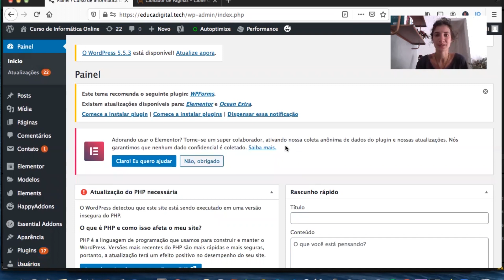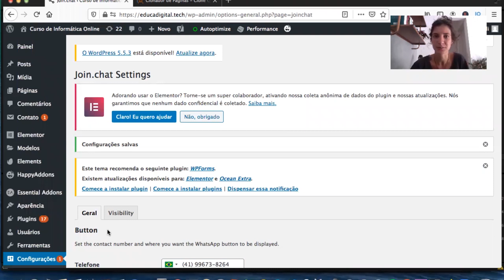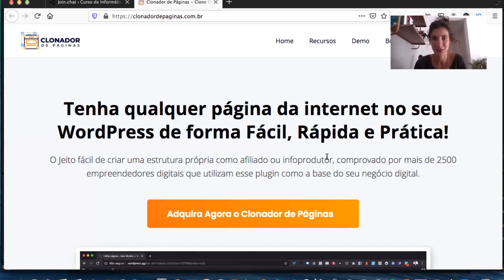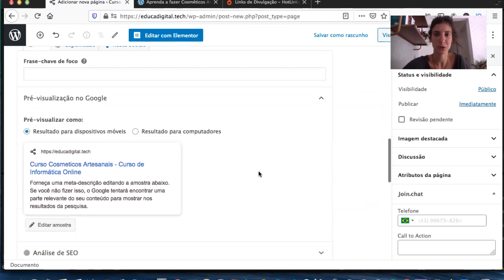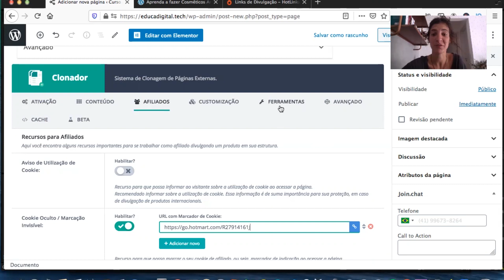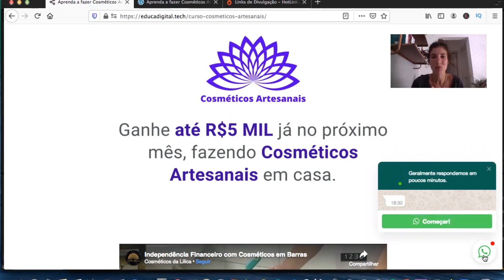Como Vender MUITO MAIS Como Afiliado na Hotmart e Outras Plataformas - Estratégia Simples e Poderosa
Como Vender Mais Como Afiliado? Pega Essa Dica Simples, Rápida e Poderosa!

Opa pessoal, tudo bem? Decidi gravar esse vídeo pra compartilhar uma estratégia que tem me ajudando a vender mais como afiliado na Hotmart, Monetizze e outras plataformas.

Colocar o botão no WhatsApp na página de vendas, parece algo extremamente simples, mas que pode fazer MUITA diferença na hora que você conseguir fazer uma conversão! Muitas vezes a pessoa não sabe ao certo se quer comprar aquele produto, tem dúvidas, ou até mesmo está um pouco insegura. E é exatamente aí que você entra pra sanar todas as dúvidas dessa pessoa pelo WhatsApp.

Quando me perguntam "como vender como afiliado na Hotmart", digo que existem diversas estratégias, mas que também existem alguns hacks que podem alavancar muito o seu faturamento.

Nunca duvide do seu poder do contato humano e é por isso que acredito muito nessa ferramenta chamada WhatsApp. Por isso, se você quer vender como afiliado na Hotmart, Monetizze, Eudzz ou qualquer outra plataforma, deixo essa dica através de vídeo.